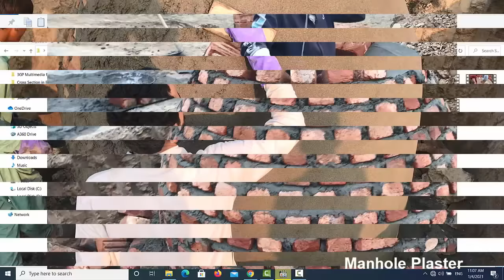Sewerage Line & Manholes Construction of Development Project .